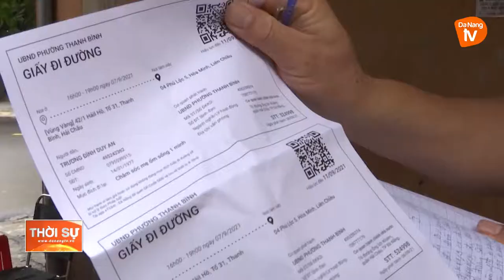TĂNG CƯỜNG TUYÊN TRUYỀN, GIÁM SÁT NGƯỜI DÂN KHU VỰC VÙNG VÀNG